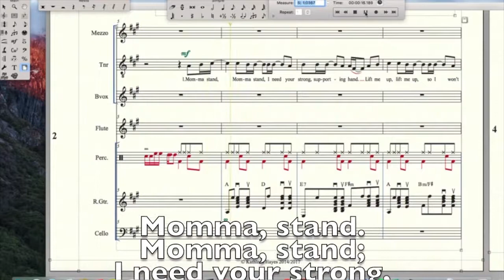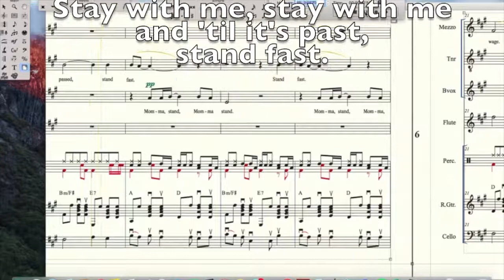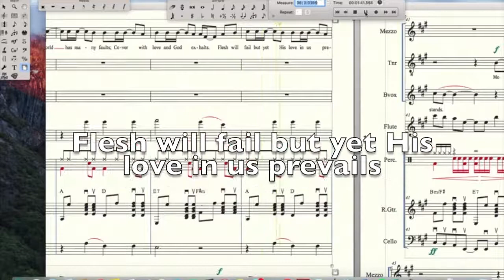Stand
Stand, by Kathleen Hayes from new album, At Home Productions - Capstone. A song about a gripping conversation between a teenage son and his mother over a grave matter.